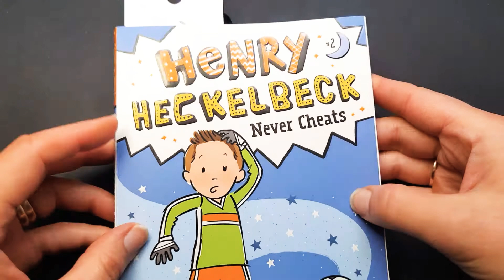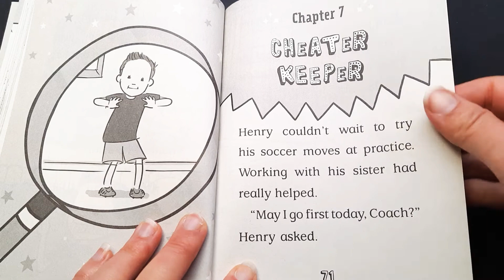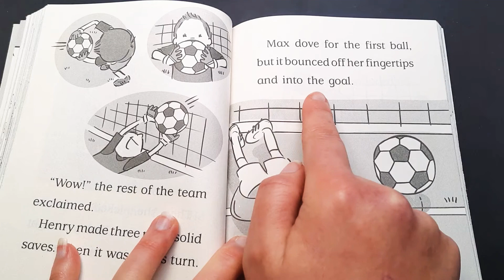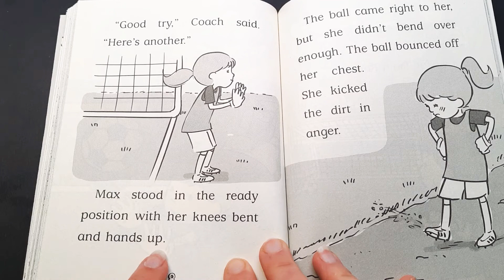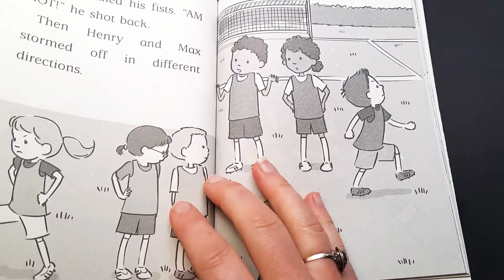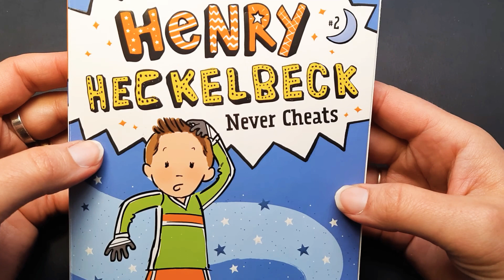7 (Early Reader Chapter Books) Henry Hecklebeck Never Cheats Chapter 7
Henry Hecklebeck written by WANDA COVEN

(link to books below. It is only a link to help make finding the books easier. We do NOT receive ANY funds from this link)

Listen, read along, or read to yourself!

Welcome to the wonderful world of early reader chapter books. Henry Hecklebeck by Wanda Coven is a great introduction to chapter books for those kids who are ready to move on.

Please be sure to match the book to your child's reading level